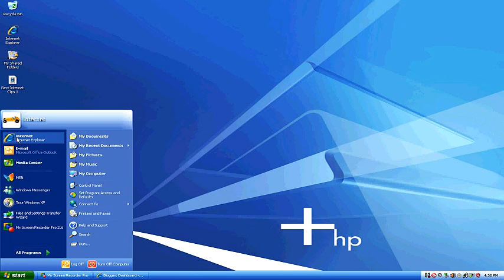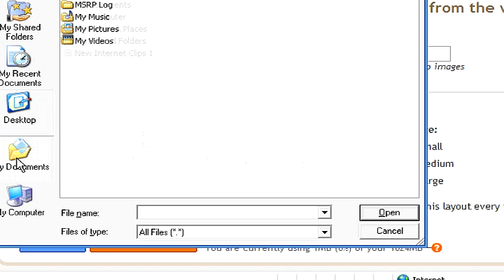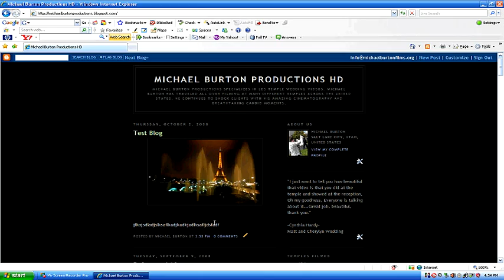Internet Guide : How to Add a Photo to a Blog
Add photos to a blog on sites like blogspot.com or blogger.com by signing in and selecting the "New Post" option, which allows a blogger to add new images from their computer well as video and text to caption the photos. Learn how to size and fine-tune photos and other images to be published to a blog site with the tips in this free video tutorial on blogs from an Internet professional.

Bio: Michael Burton has over 12 years of experience with PC computers.